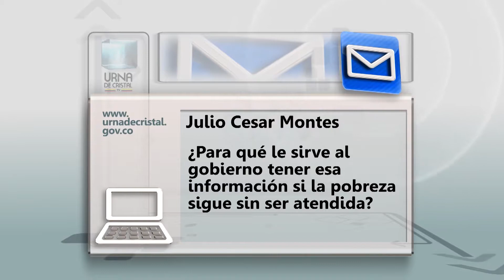Urna de Cristal: ¿Qué beneficios tiene para un empresario la inversión social?